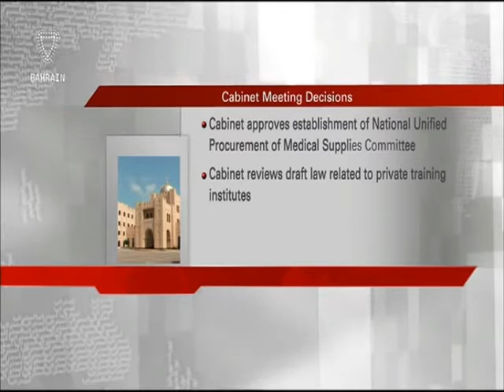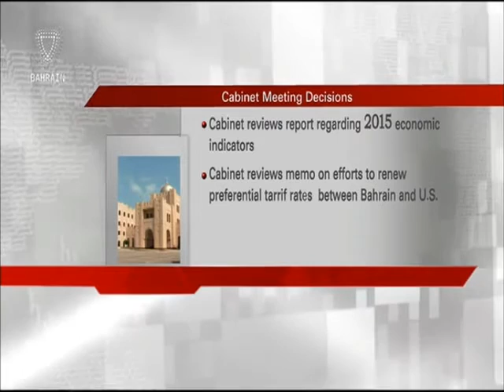البحرين : Bahrain English News Bulletins 22-02-2016